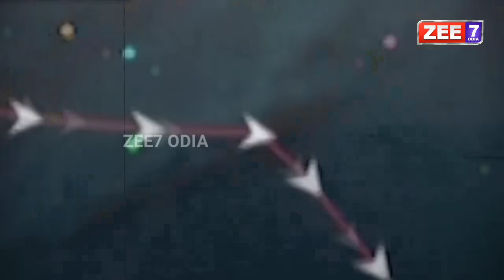ଭିତରେ ଥିଲେ ୨୫ ଜଣ ଭାରତୀୟ ,ଜାଣନ୍ତୁ ପୁରା ଘଟଣା | Latest News | ZEE7 ODIA